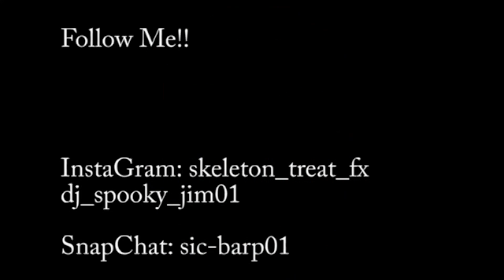Far Too Young To Die-P!ATD (Drum Improvising)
This is a remake to my first ever full drum cover on this channel almost 3 years ago. It's been a long and very dedicated 2 almost 3 years and I improved so damn much. Thank you for everyone who really supports this channel